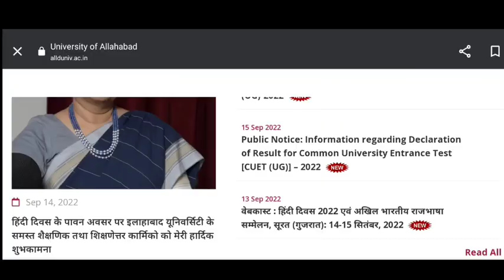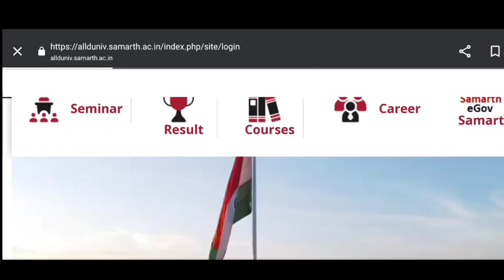Allahabad University latest news today 2022 | Admission Portal| counselling date||cut off 2022